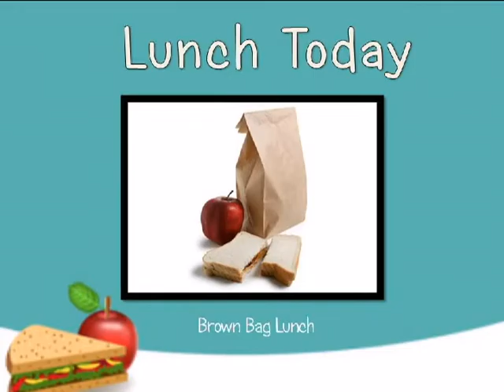Woodland Park Elementary Magnet School's Daily Broadcast for December 18, 2014